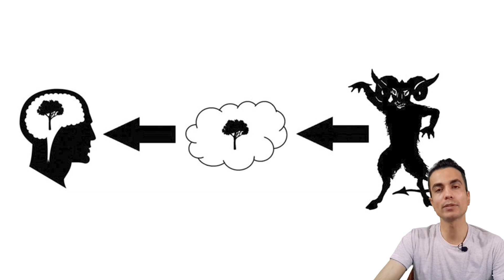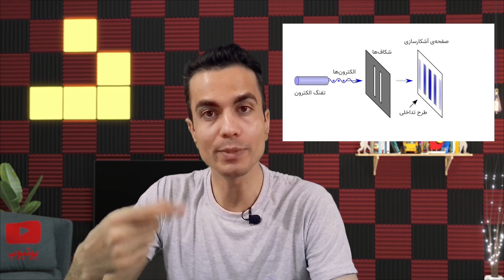آیا ما در یک شبیه سازی زندگی می کنیم؟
این ایده که ممکنه ما توی یه شبیه سازی باشیم، ایده‌ی جدیدی نیست. توی این ویدیو، درباره‌ی این صحبت کردم که آیا ممکنه دنیای ما یه دنیای شبیه سازی شده باشه و واقعی نباشه؟ این بحث یکی از بحثای موردعلاقه‌ی منه 😄
اسپانسر این برنامه:  شرکت فیوتک